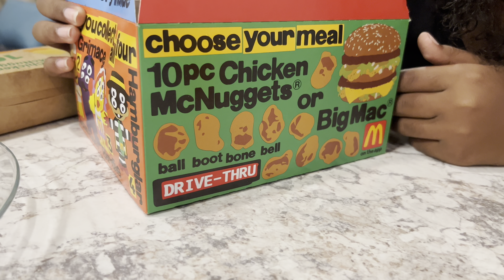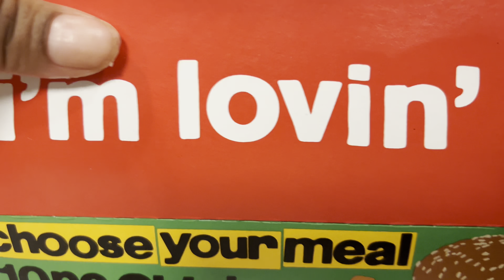Trying McDonald’s New Limited Edition “Adult” Happy Meal 🍟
I will be posting a new video weekly 😊